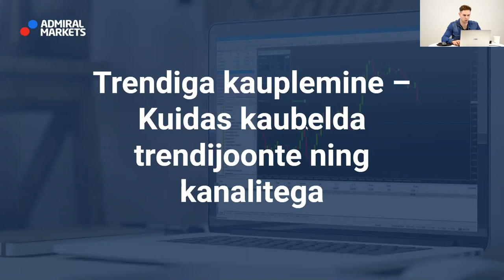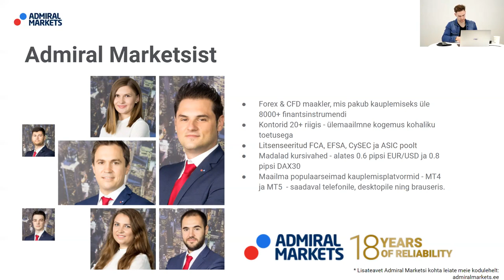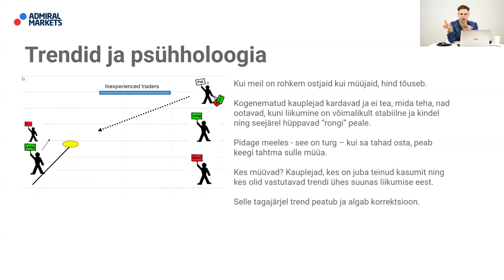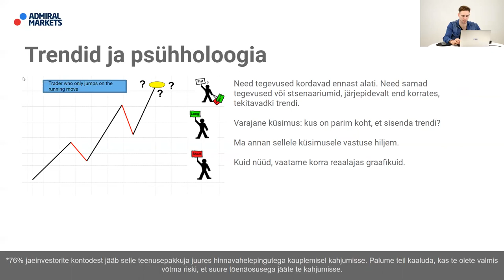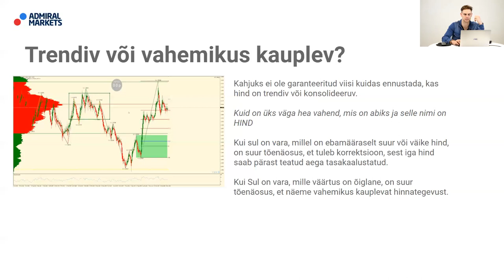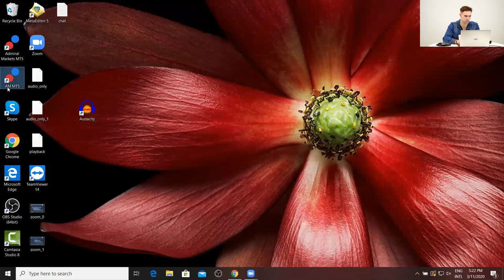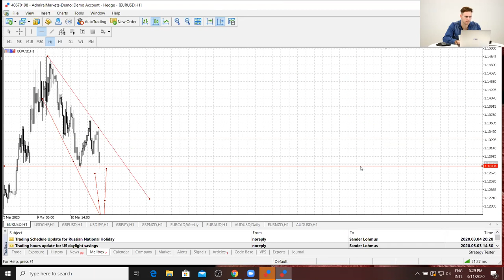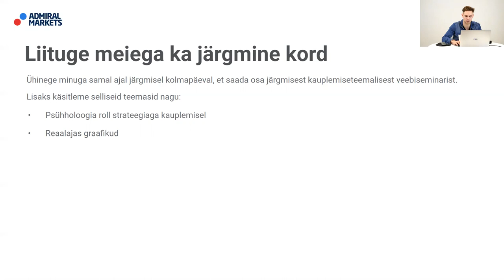Trendiga kauplemine – Kuidas kaubelda trendijoonte ning kanalitega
Iga veebiseminar koondab tähelepanu ühele populaarsele kauplemisteemale, andes teile sügava ülevaate selle toimimisest, tüüpilistest turuliikumistest ja sellest, kuidas saate oma kauplemisstrateegiast maksimumi võtta. Veebiseminari sisu on oma olemuselt enamasti suunatud algajatele kauplejatele.

Sellest veebikoolitusest saate teada:
✅Mis on trend?
✅Kuidas teada, kas turg on trendiv või konsolideerumas?
✅Kuidas määrata trendijooni ja kanaleid?
✅Parimad strateegiad trendiga kauplemiseks

► RISKIHOIATUS ◄
Forex ja hinnavahelepingud on keerukad instrumendid, millega võimendusest tulenevalt kaasneb suur kiire kahjumi risk. 79% jaeinvestorite kontodest jääb selle teenusepakkuja juures hinnavahelepingutega kauplemisel kahjumisse. Palume teil kaaluda, kas te olete valmis võtma riski, et suure tõenäosusega jääte te kahjumisse. Seetõttu ei tohiks te riskida rahaga, mille kaotust te ei saa endale lubada.
Te peaksite olema kindel, et mõistate kõiki riske. Enne Admiral Marketsi poolt pakutavate teenuste kasutamist palume teadvustada endale kauplemisega kaasnevaid riske.

Käesolev video/sündmus on toodetud globaalsele publikule.
Admiral Markets pakub oma teenuseid mitmes jurisdiktsioonis, kasutades selleks mitut volitatud ja reguleeritud ettevõtet. Täpsem info